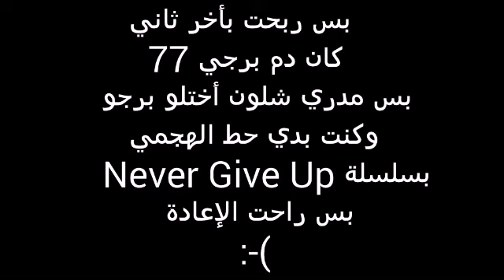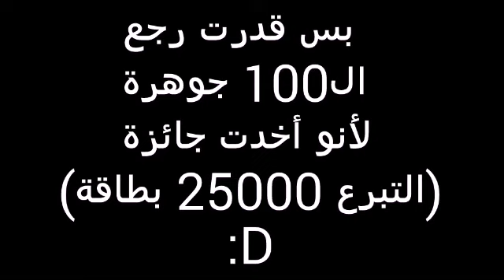تجربة تحدي قاطعة الطريق (البانديت) في كلاش رويال (Clash Royale)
مين قدر ياخد البانديت؟